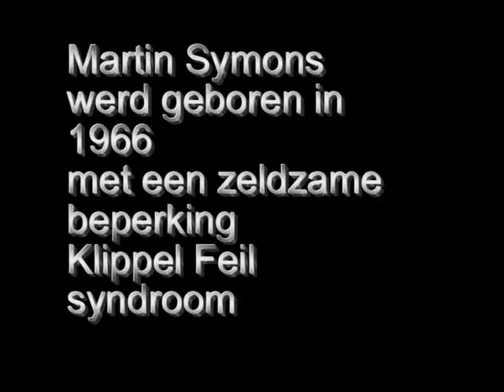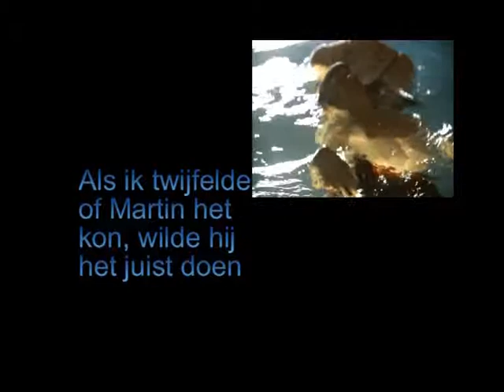being martin project - Klippel Feil syndroom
Martin Symons werd geboren in 1966
met een zeldzame beperking
Klippel Feil syndroom

In 1912 waren Maurice Klippel en Andre Feil de eersten die dit syndroom beschreven. Vandaar de naam 'Klippel-Feil Syndroom'.